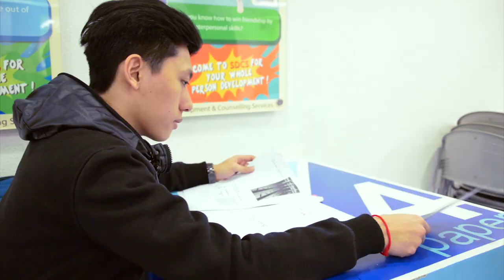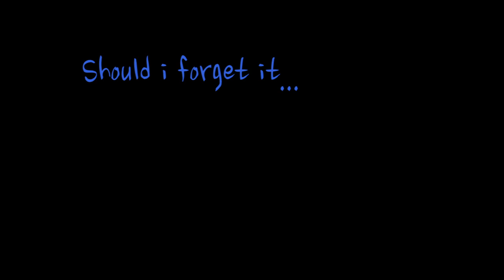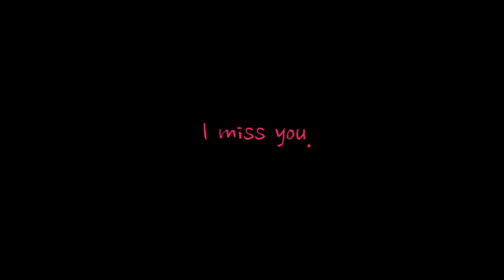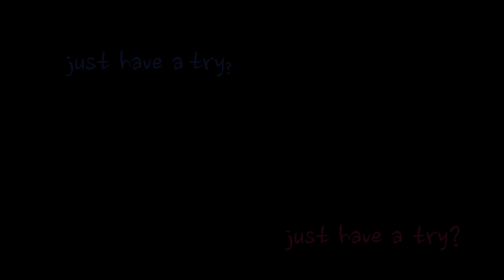HKU SPACE CCSU Christmas Ball Promotional Video 2014-2015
HKU SPACE CCSU Christmas Ball

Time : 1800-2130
Venue : G/F, Campus Hall, 28 Wang Hoi Roa, Kowloon bay, Kowloon (Exit B, Kowloon Bay MTR Station)